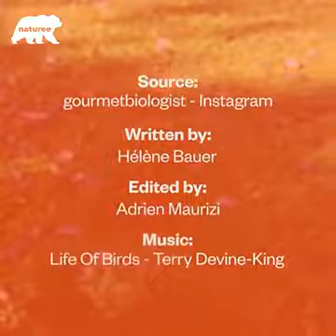Cute Birds 🤩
It's God's Creation